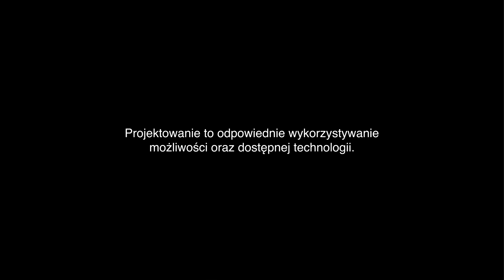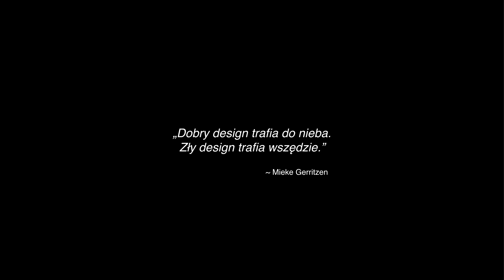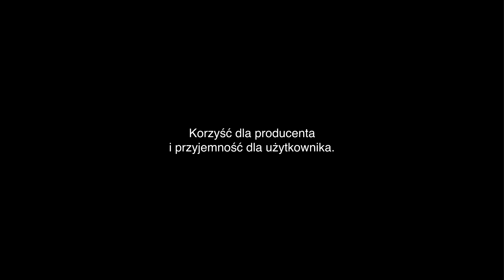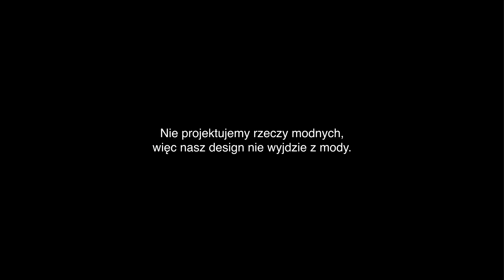POLISHOPA 2017 - Mateusz Przystał - Projektowanie - przyszłość, w której chcemy żyć [PL]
Mateusz Przystał, Kaniewski Design w wystąpieniu podczas konferencji POLISHOPA Design Thinking Conference Bydgoszcz 2017.

Design jest dla ludzi. To rzemiosło, którego głównym celem jest zauważenie potrzeby i zaspokojenie jej. Świat jednak gna do przodu, a potrzeby i oczekiwania zmieniają się. Jak zatem będzie wyglądał świat w przyszłości? Najlepsza odpowiedź, to zaprojektować go.

Kilka słów o Mateuszu:

Wychowanek, wieloletni współpracownik, a teraz kontynuator myśli projektowej Janusza Kaniewskiego. Pod jego bacznym okiem, jako piętnastolatek, stawiał swoje pierwsze kroki w świecie designu, by niedługo potem zostać projektantem w biurze Kaniewski Design.

Prywatnie miłośnik inspirujących, samotnych spacerów oraz fotografii (w szczególności fotografii architektury).

Najczęściej spotkać go można w jego naturalnym środowisku - nad kartką papieru z ołówkiem w ręku (które od czasu do czasu zamienia na tablet).